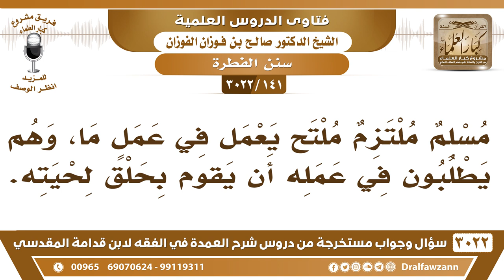[141 -3022] مسلمٌ ملتزم ملتح يعمل في عملٍ ما، ويطلبون في عمله أن يقوم بحلق لحيته، فما التوجيه؟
-"[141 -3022] السؤال: مسلمٌ ملتزمٌ ملتحٍ يعمل في عملٍ ما، وهم يطلبون في عمله أن يقوم بحلق لحيته.
الجواب: الجَوَابُ: لا يعمل عندهم الأعمال كثيرة، {وَمَنْ يَتَّقِ اللَّهَ يَجْعَلْ لَهُ مَخْرَجًا}، لا يعمل عندهم ويحلق لحيته، لا يعصي الله عز وجل، فإنما يذهب يطلب عملاً آخر، نعم.
للاشتراك في قناة الشيخ صالح الفوزان

للاستفسار والإقتراحات والدعم
رئيس الفريق
لمشروع كبار العلماء